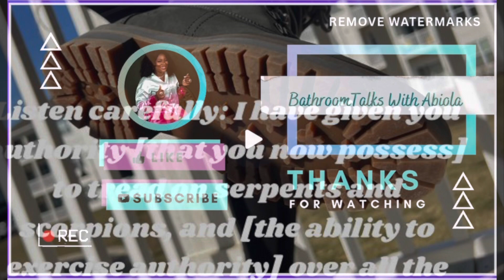UNBOXING ONE OF MY VAL GIFT 🎁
It’s the First day of March…
HAPPY NEW MONTH ROOTERSSSSS 💚💚💚
Let’s keep marching on gallantly!